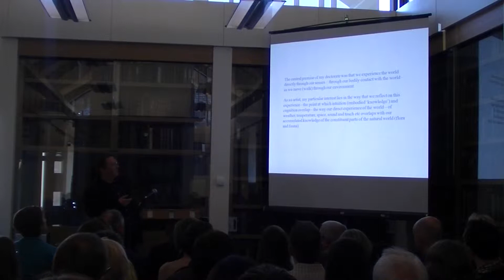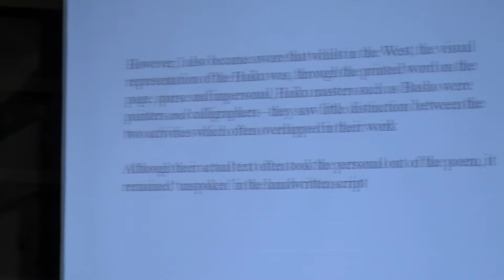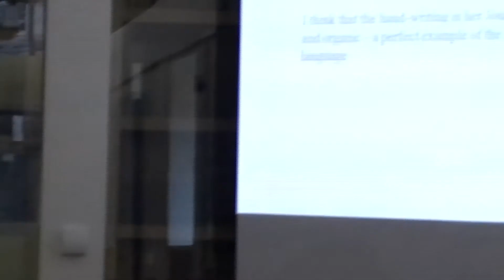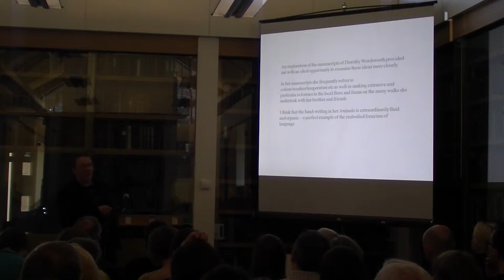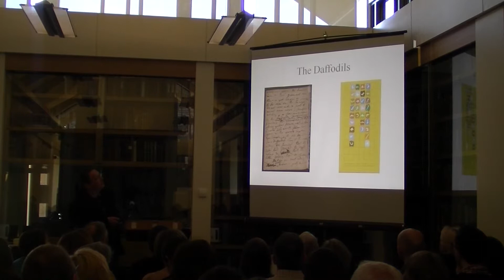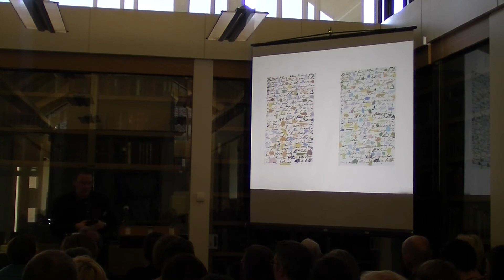Mike Collier: Exhibiting the Wordsworth Trust's Manuscripts.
One of a series of talks at the Wordsworth Trust's 'Words on the Page and the Meanings beyond' conference.